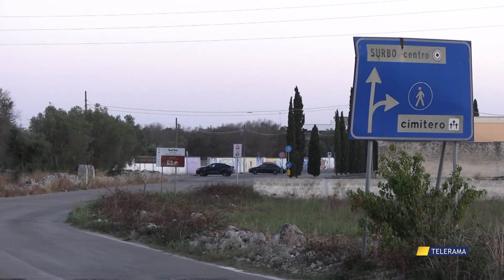MIASMI, CITTADINI ESASPERATI “SERVE INTERVENIRE”. LUNEDÌ AUDIZIONE IN REGIONE